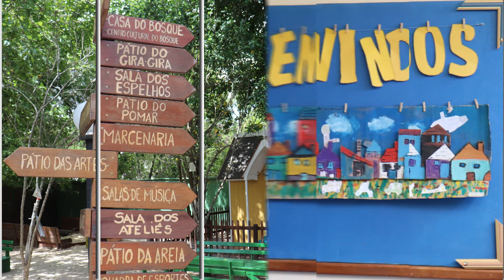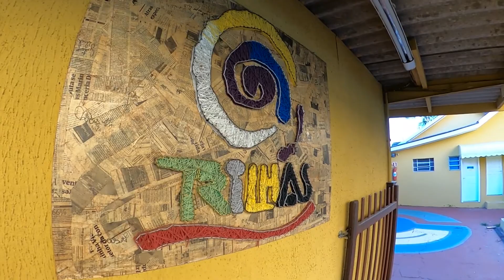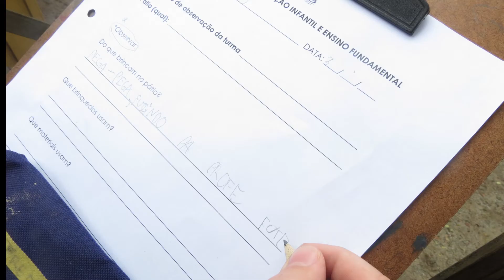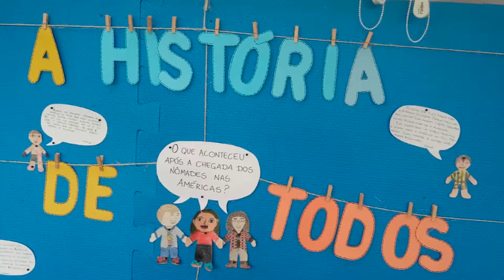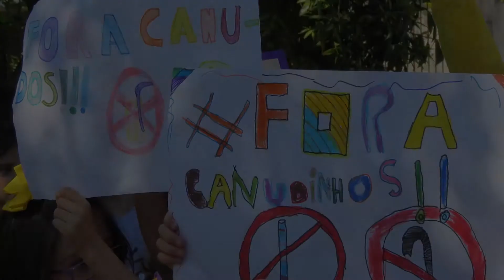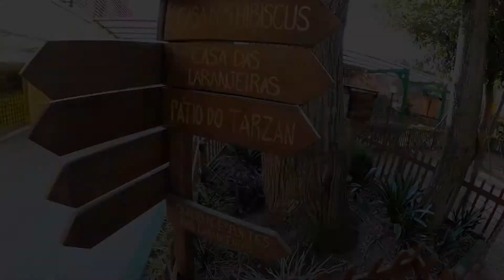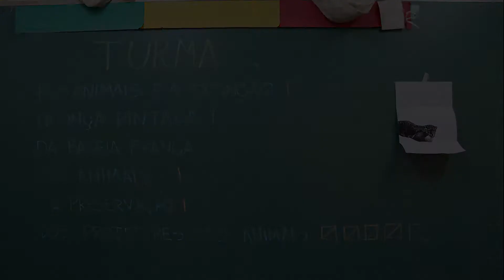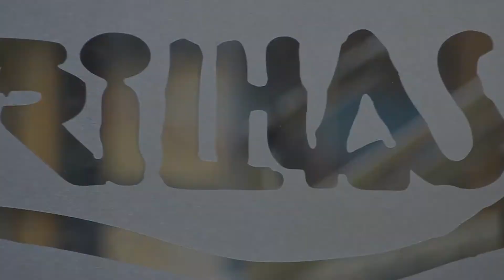Vídeo Institucional da Escola Trilhas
2022